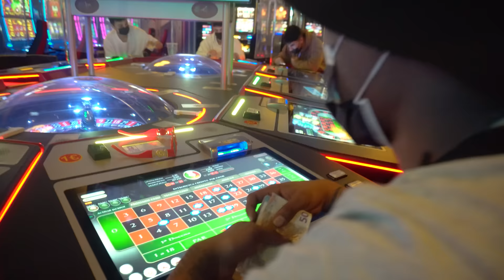Jota - NS ft Fernando Vega Prod: SMS